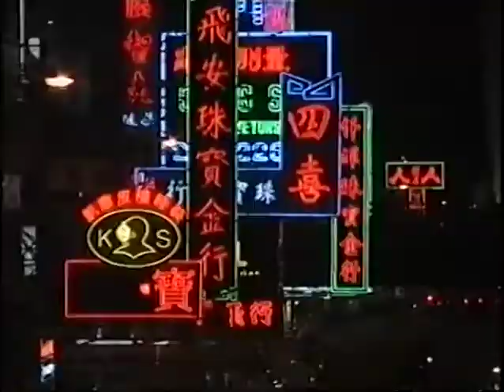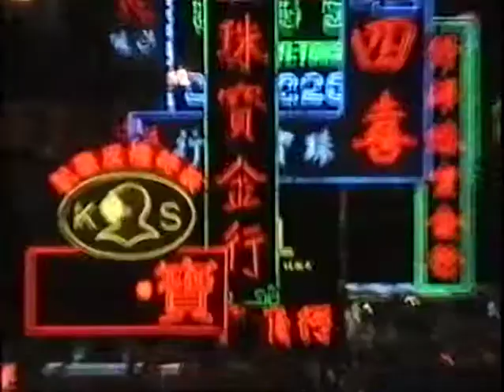Ringo Lam the “Dark faced God” with his first ever TV interview (1997)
Ringo Lam the “Dark faced God” with his first ever TV interview on the set of "Full Alert" (1997).

I do not claim ownership to any of these contents nor receive monetary gains.